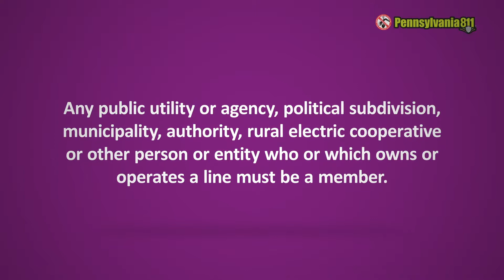What are the benefits of becoming a PA One Call member?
If you own or operate an underground line that serves one or more customers or consumers in Pennsylvania, you are required by the Underground Utility Line Protection law (PA Act 287, as amended) to be a member of Pennsylvania One Call System, Inc. This includes a municipality if they maintain culverts, traffic loops, storm drains, or any other underground line providing service.

Beyond the legal requirements of PA Act 287, as amended, being a member of Pennsylvania 811 helps you avoid costly repairs to your underground facilities that were damaged because you did not know excavation work was occurring near your facilities.

If you would like additional information, visit our other social sites.